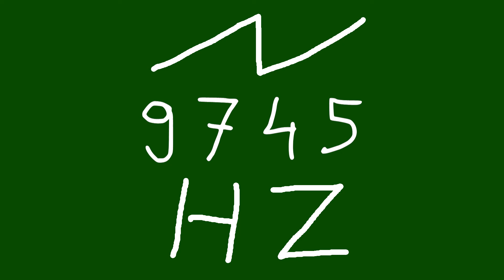9745 hz saw